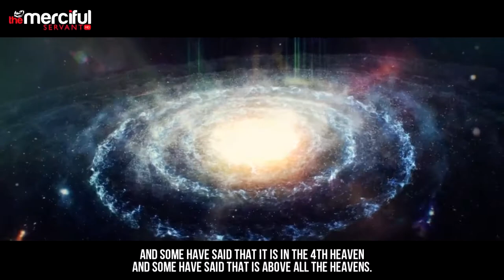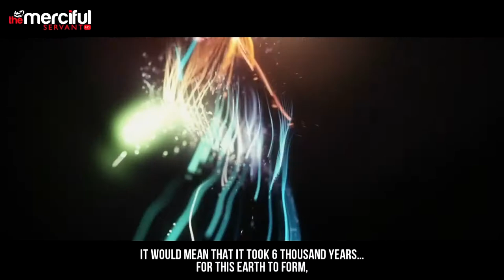The Beginning Islamic Reminder